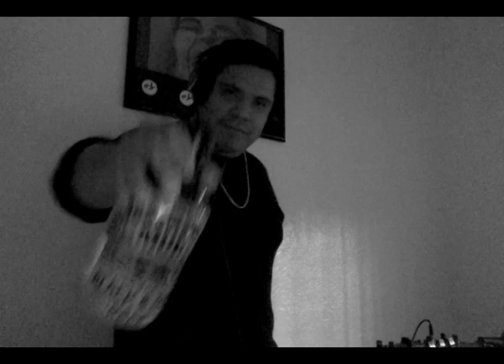Streaming - Short Attention & Friends: Dj Caeli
Short Attention Streaming #1: Dj Caeli / Short Attention